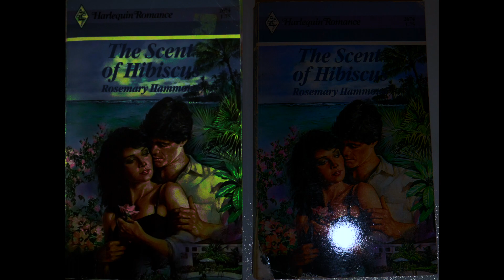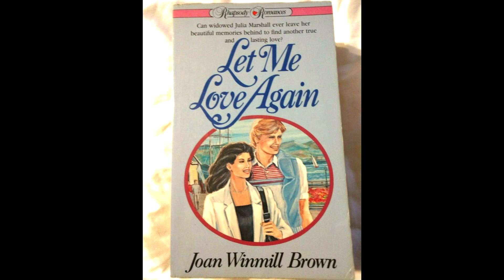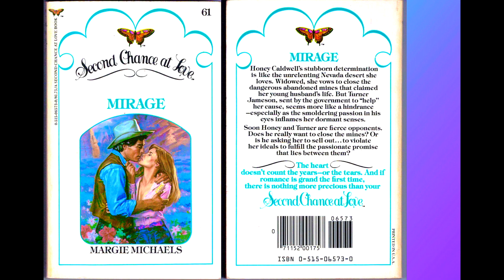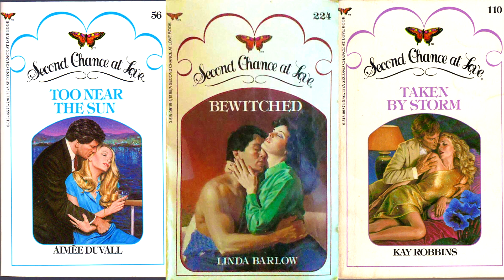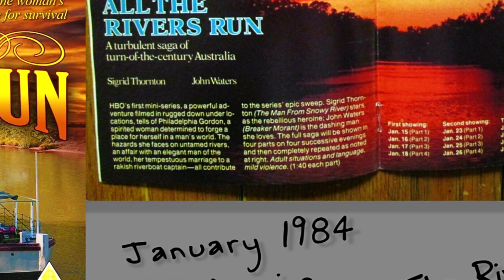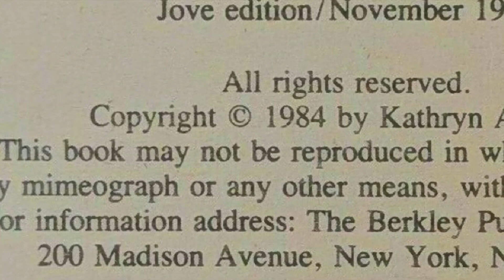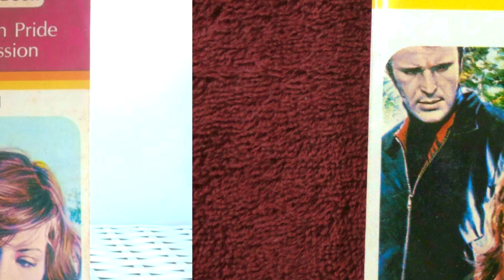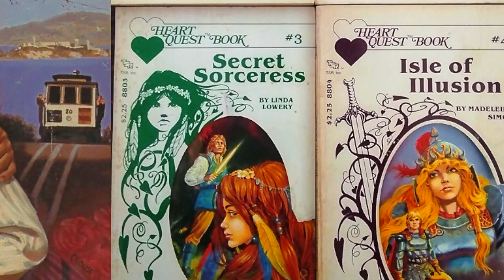Madonna "Star, Angel, Burning, Over, Dress" (1982-1984)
With all the lyrics of love out there, you knew this would happen sooner or later:  with the first album started a year prior to its release, it includes 1982 through 1984 romances, the theme of these songs.  I felt this was a good way to do a marathon of music.